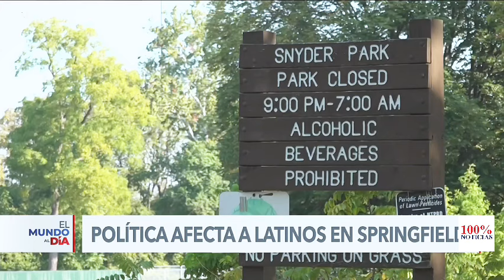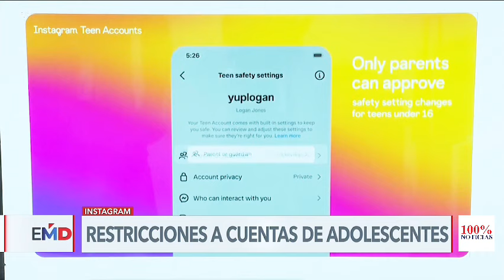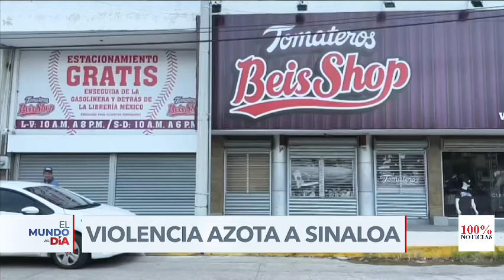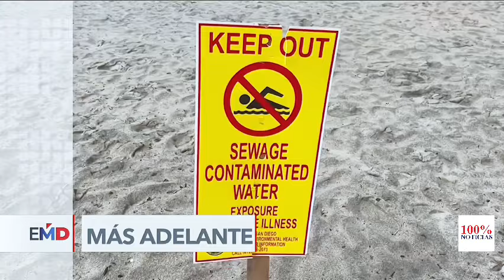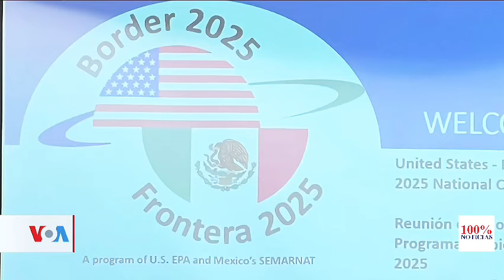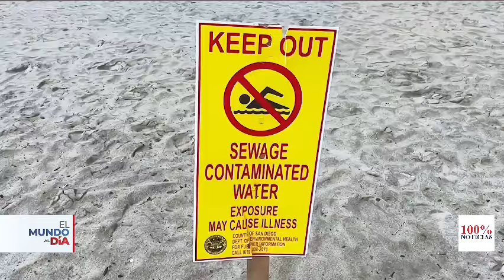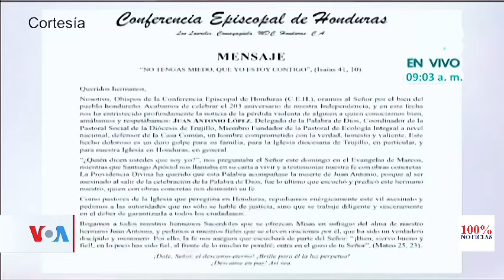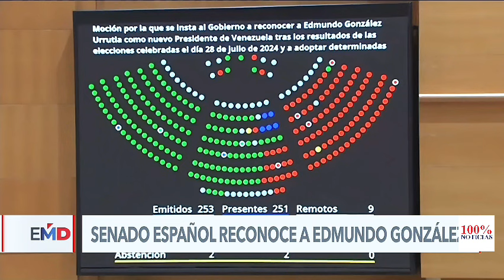Terroristas en panico en el LIbano, Israel en silencio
Beirut, 18 sep (EFE).- Una segunda oleada de explosiones simultáneas en aparatos inalámbricos de comunicación causó este miércoles al menos 20 muertos y 450 heridos en diversos puntos del Líbano, lo que deja un saldo total de 32 fallecidos y más de 3.200 heridos en ambas tandas ocurridas en tan solo 24 horas.

A primera hora de la tarde de este miércoles se registraron por segundo día consecutivo un gran número de deflagraciones originadas en dispositivos al sur del país, el oriental Valle de la Bekaa y los suburbios meridionales de Beirut conocidos como el Dahye.

Aunque el número de fallecidos en estas áreas controladas por el grupo chií libanés Hizbulá fue superior al del día anterior, el de heridos queda muy por debajo de los 2.800 registrados por causa de la primera oleada, según el último balance ofrecido por el Ministerio de Sanidad Pública del país.

Mientras que en la primera ola detonaron miles de buscapersonas en posesión de integrantes de Hizbulá, en esta ocasión se habría tratado de aparatos de radio, según medios locales.

Incendios y más movilizaciones
Un día más, la Cruz Roja libanesa volvió a movilizar decenas de sus ambulancias, diversas organizaciones lanzaron llamados a donar sangre en masa y el Ejército salió a advertir contra las aglomeraciones en los puntos afectados para permitir el paso de los equipos médicos.

Por su parte, la Defensa Civil libanesa informó en un comunicado de que sus equipos participaron en la extinción de incendios desencadenados en decenas de inmuebles y vehículos a causa de las detonaciones de "aparatos inalámbricos y lectores de huellas dactilares".

Según su recuento, solo en la provincia meridional de Nabatieh ardieron 60 viviendas y establecimientos, así como 15 automóviles y decenas de motocicletas.

También se registraron fuegos en menor medida en las demarcaciones administrativas de la Bekaa (este), Baalbek-Hermel (este), sur del Líbano, y en el Dahye.

En ese extrarradio capitalino, un testigo que pidió el anonimato aseguró a EFE que presenció una detonación de baja intensidad ocurrida en el interior de un vehículo, de donde vio salir a dos pasajeros completamente cubiertos en "sangre".

Otro testigo afirmó que varias viviendas sufrieron incendios en ese importante bastión de Hizbulá, donde las medidas de seguridad fueron enseguida intensificadas coincidiendo también con el vuelo de al menos un dron sobre la zona.

La formación chií, que atribuyó el ataque del martes a Israel y prometió venganza, todavía no se ha pronunciado sobre las últimas deflagraciones.

Segundo ataque en 24 horas
El suceso de este martes sorprendió al país aún con la resaca de la agresión anterior, horas después de que el ministro de Salud Pública libanés, Firas Abiad, visitara una serie de hospitales capitalinos en los que se encuentran parte de los 1.800 ingresados el miércoles.

Según indicó en rueda de prensa, unos dos tercios de los heridos en la primera ola requirieron ingreso hospitalario y algo menos de 300 de ellos se encuentran en estado crítico, mientras que cerca de 460 han sido sometidos a cirugías principalmente en las manos.

El titular recordó que entre esas primeras víctimas también hay civiles, incluidos dos niños que perdieron la vida.

Durante su gira previa por los centros hospitalarios, apuntó que la mayoría de las heridas fueron en la cara, en concreto quemaduras que obligaron a realizar reanimación cardiopulmonar a los pacientes, y también en las manos, con "muchos" casos de amputación debido a las explosiones.

"Las heridas faciales son difíciles, porque es la área por la que respiramos, así que estos casos requieren un tratamiento especial", detalló Abiad, médico de profesión.

 Los incidentes sin precedentes de las últimas 24 horas han vuelto a disparar los miedos al estallido de una guerra abierta en el Líbano, contra el que Israel ya había intensificado su retórica en los días anteriores, insistiendo en la necesidad de acabar con la presencia de Hizbulá en la frontera.

Poco antes de que se repitiera el ataque esta tarde, el jefe de la diplomacia libanesa, Abdalá Bou Habib, ya había alertado de la peligrosidad de lo ocurrido el miércoles durante una reunión con la coordinadora especial de la ONU para el Líbano, Jeanine Hennis-Plasschaert.

"Advirtió contra la gravedad de lo sucedido, especialmente porque se produce a raíz de las amenazas israelíes sobre ampliar la guerra con el Líbano, lo que puede hundir a la región en una mayor espiral de violencia y amenazar con el estallido de un conflicto más amplio", dijo el Ministerio de Exteriores en un comunicado.